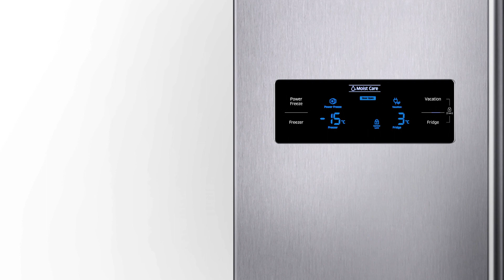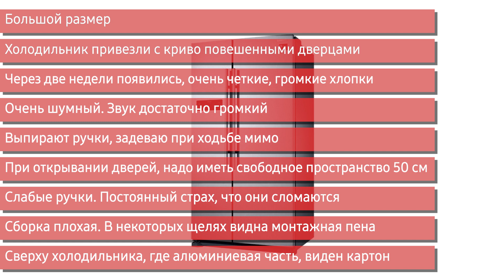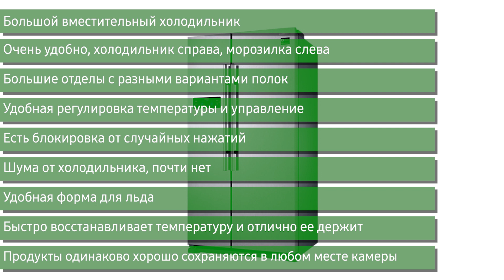Холодильник Samsung RS57K4000WW, RS57K4000SA (Side-by-Side)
Обзор холодильника Samsung RS57K4000. Подборка лучших цен:
RS57K4000WW (в корпусе снежно-белого цвета)